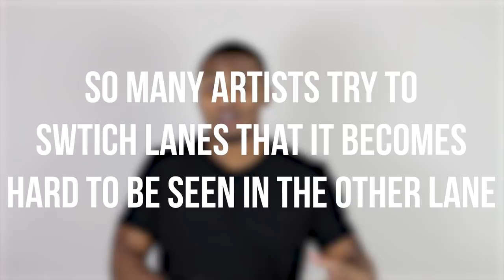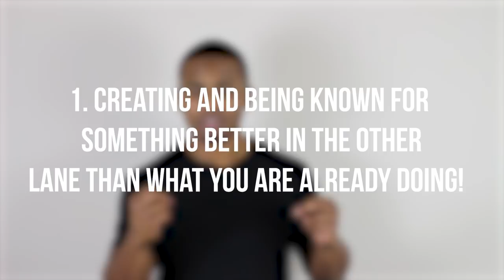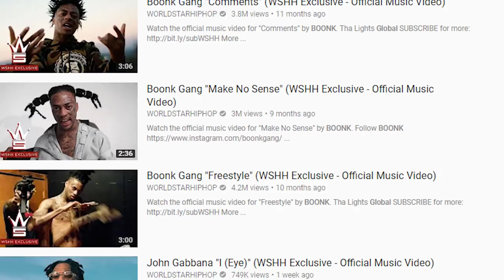Boonk's Fatal Flaw | A Warning To "Influencers"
Boonk has become an internet legend in his own right, but the same thing that made him popular could be fatal to his rap career.